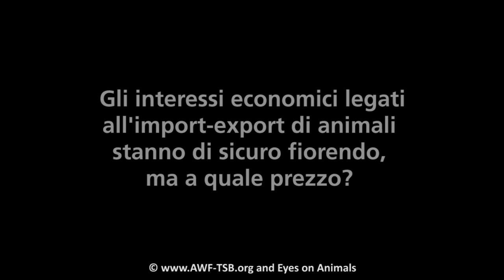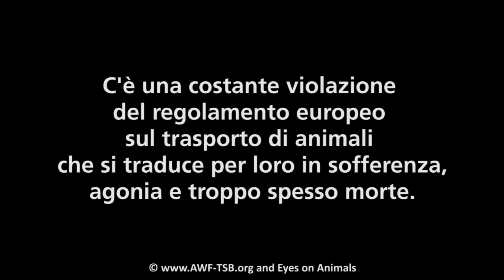Versione breve - Trasporto extra UE: vacche gravide tra sofferenza e morte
Nuove sconvolgenti immagini dal confine tra Bulgaria e Turchia. Bovini, tra cui anche vacche gravide, partiti da alcuni Stati Membri tra cui l’Italia, attendono per ore il loro lasciapassare tra sofferenza, agonia e morte.
Chiedi subito alla Commissione Europea e agli Stati coinvolti di smettere di addossarsi reciprocamente le responsabilità e intervenire subito per bloccare le esportazioni verso la Turchia.